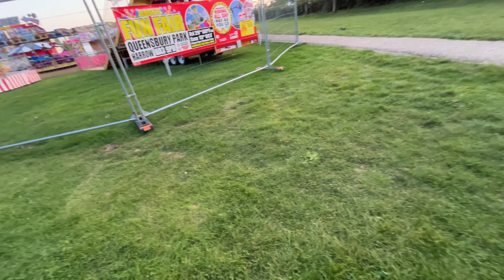Popat hogaya 😉 | Aaj naye Park me gaye | Daily Vlog | Life in London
Vlog dekhiye for more details